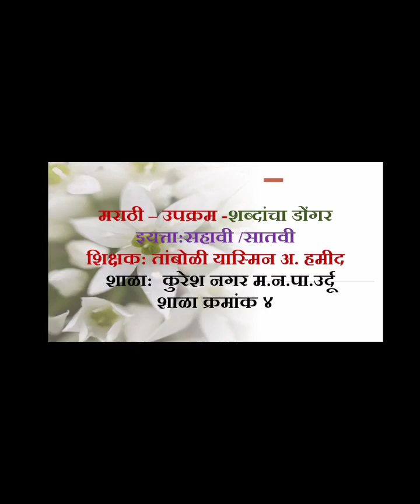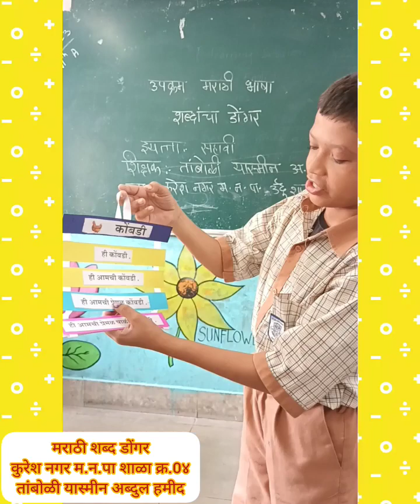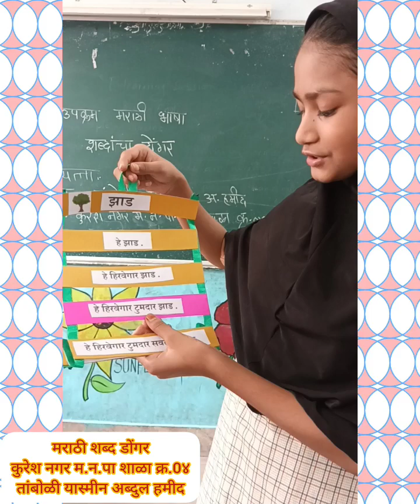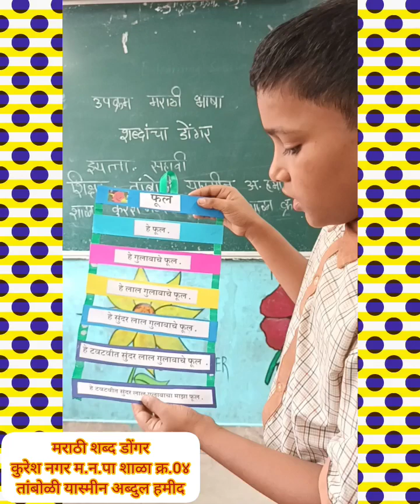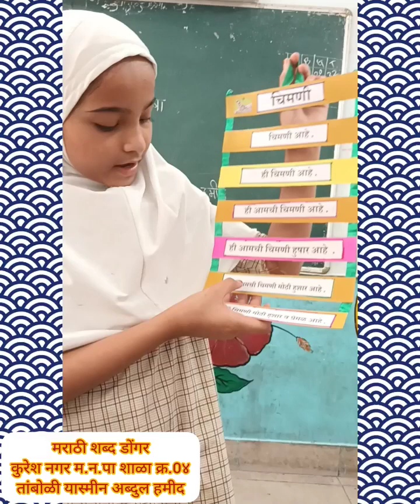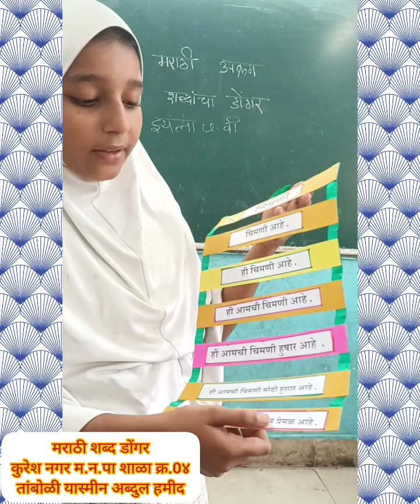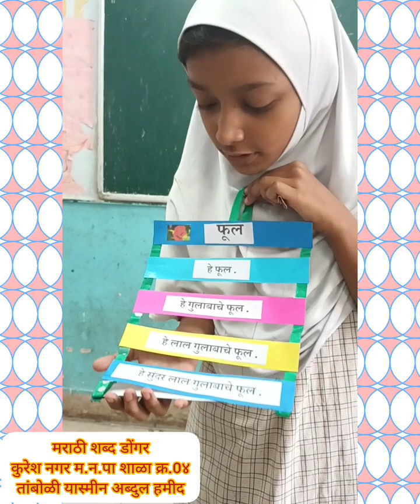Marathi shabd donger Quresh nagar urdu school no 4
To improve marathi vocabulary and reading skill of students . Thinking power and to build self confidence. Remove fear of reading marathi language